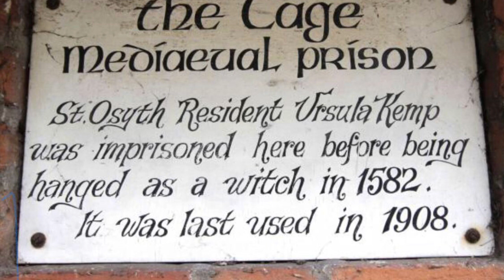Reaper Reel - The Witches Cage, Saint Oysth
PUBLISHED 7th JUNE 2021

The Cage is now a residential home in the town of Saint Oysth, Essex, United Kingdom. Known for its strange goings on and hunting’s of former home owners it was once a medieval prison for those accused of witch craft. Just like Salem Essex has its own history of witch trials and stories to follow.

This story is a narration of that written by Jeff Maysh on 27 October 2020 - story can be read at

All pictures taken from various sources but are actually of the cage in st Oysth.

Please check back for part 2 of this story which will be published in a week or so.